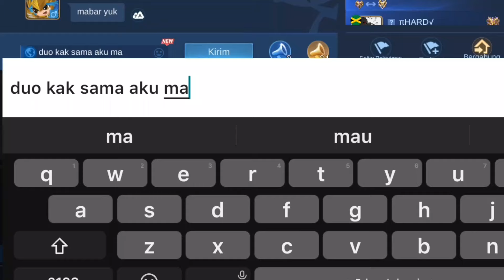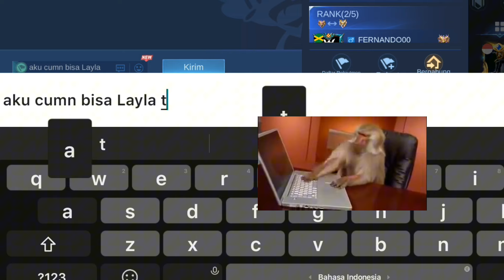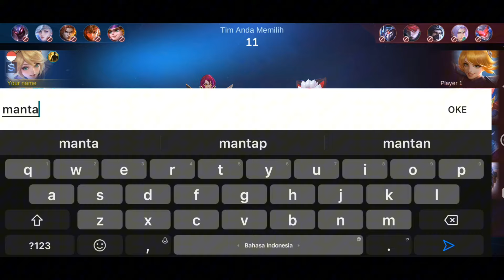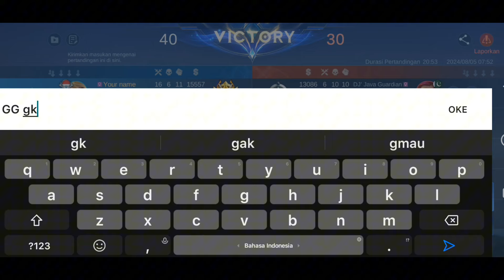NGAKU CEWEK DI CHAT PUBLIK! RESPON MEREKA DI LUAR NALAR Saatnya membuktikan skill Layla ku :)